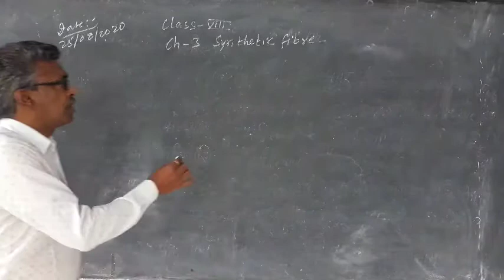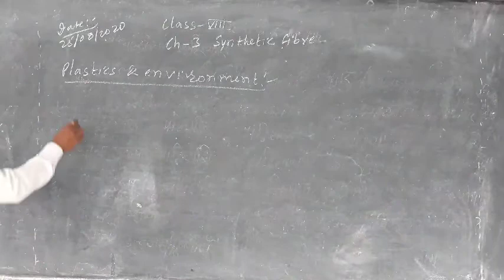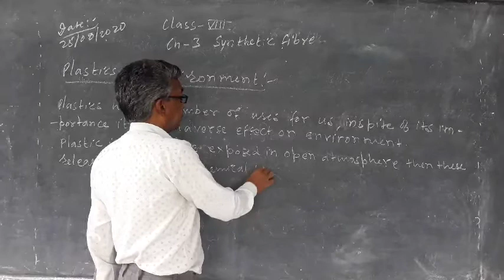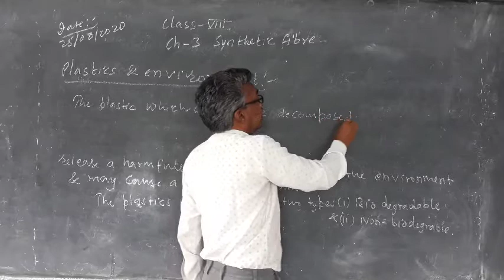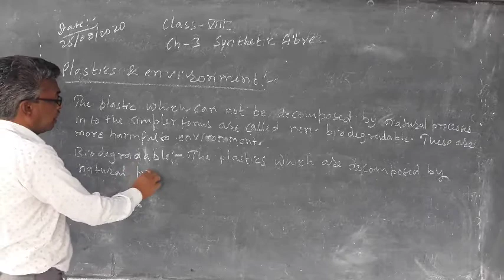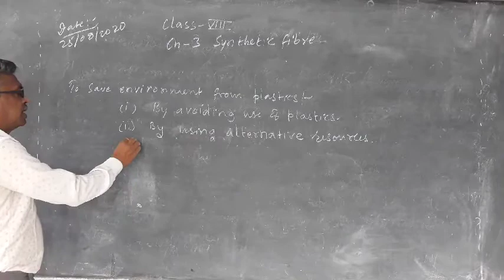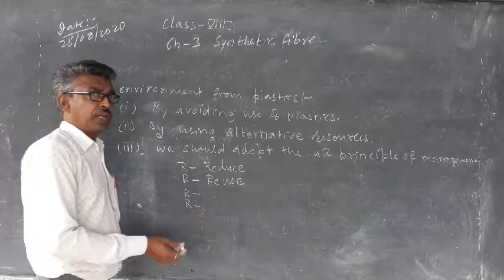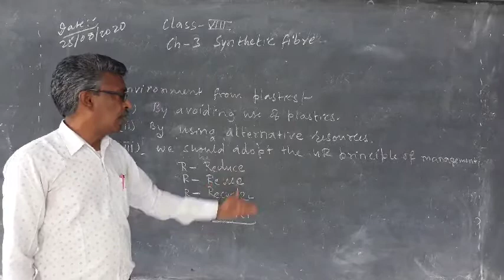Science by Rajendra Tanwar for 8th class, synthetic fibres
pdf for hw